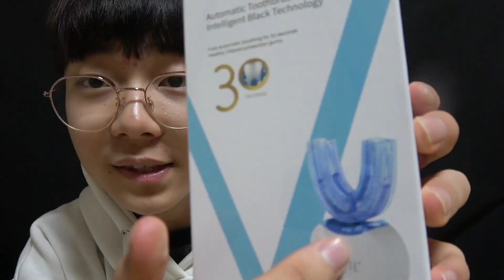Maru & 마루TV "미래의칫솔" 은 자동으로 닦아준데요!(리뷰!)(7만원)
심심할땐 마루TV가만히 있어도 알아서닦아주는 클라스